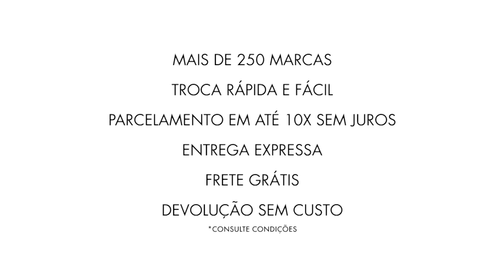Shop2gether: o melhor e mais exclusivo portfólio de marcas do Brasil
Focado em estilo, feminino e masculino, o e-shopping reúne a maior e mais criteriosa seleção de marcas nacionais e importadas para atender a um público em busca de luxo, sofisticação e exclusividade.